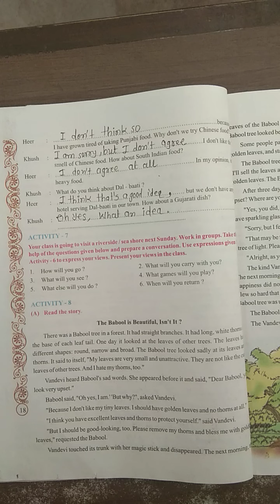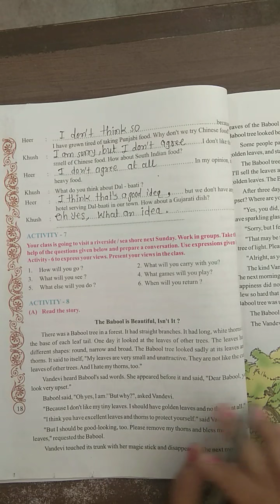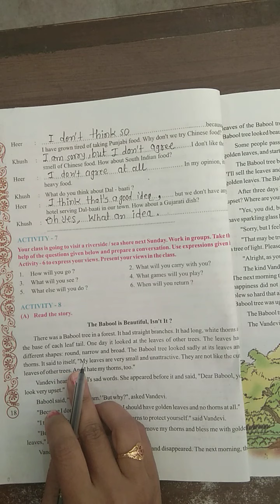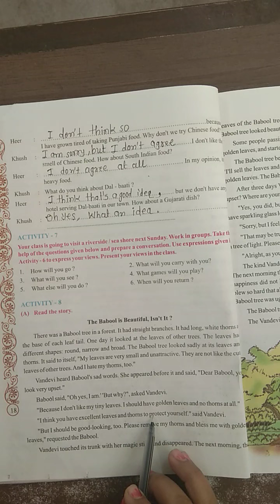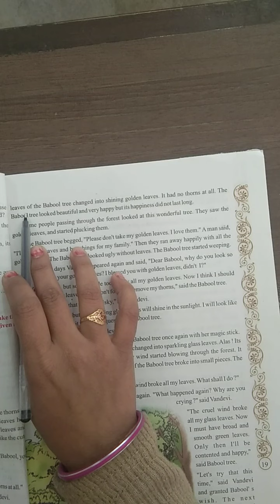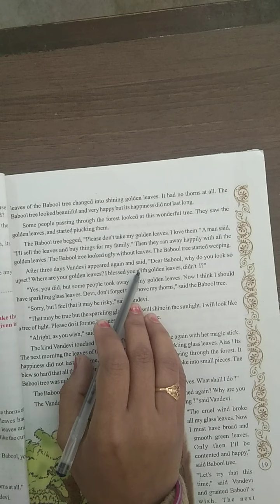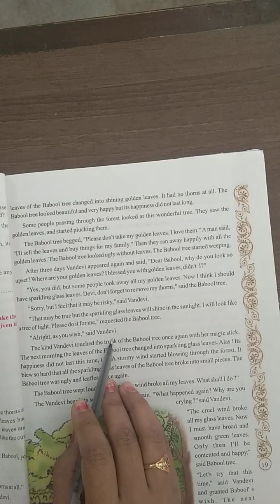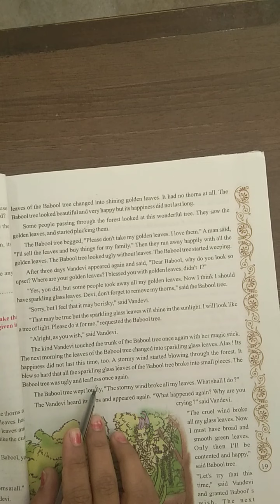std-8 English unit-2 Act-8(part-1)(23-1-2021)